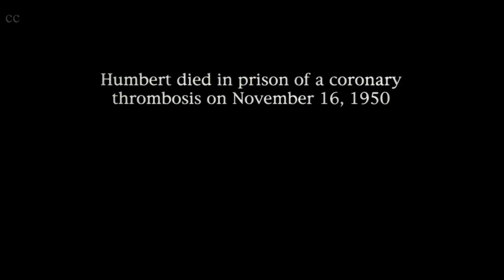Lolita (1997) Movie Explained In Hindi | Hollywood Movie Explained In Hindi.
Lolita (1997) Movie Explained In Hindi | Lolita Movie Explained.

Lolita is a 1997 drama film directed by Adrian Lyne and written by Stephen Schiff. It is the second screen adaptation of Vladimir Nabokov's 1955 novel of the same name and stars Jeremy Irons as Humbert Humbert and Dominique Swain as Dolores "Lolita" Haze, with supporting roles by Melanie Griffith as Charlotte Haze, and Frank Langella as Clare Quilty.
The film is about a middle-aged male professor named Humbert who rents a room in the house of the widow Charlotte Haze and becomes sexually attracted to her adolescent daughter Dolores, also called "Lo" or "Lolita".

Credits:-
Directed by: Adrian Lyne.
Produced by: Mario Kassar,Joel B. Michaels.
Edited by: David Brenner,Julie Monroe.